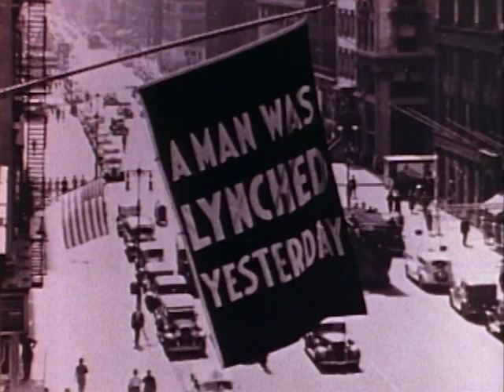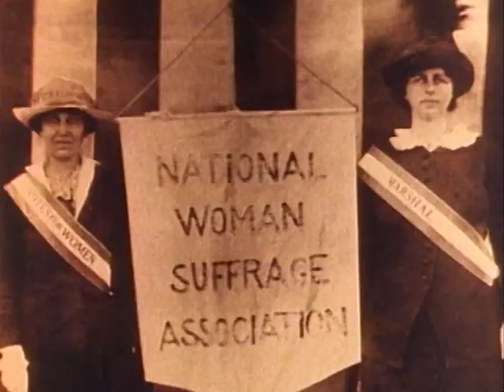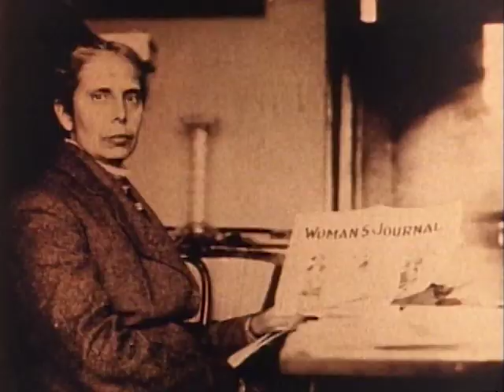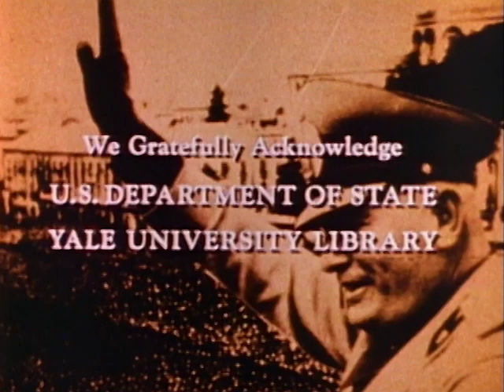Road to Pearl Harbor (PART 2) - Free History Documentary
The President and the Senate fight for control of American foreign policy: the Senate wins. Wilson is opposed by a powerful coalition of conservatives like Sen. Henry Cabot Lodge. He then embarks on a grueling 8,000 mile train trip to promote the League of Nations and suffers a stroke. Wilson refuses to compromise on the League of Nations and ironically is responsible for its defeat.

Episode 2 - Return To Isolationism

After Japan's invasion of the Dutch Indies, Roosevelt cut off the American oil supply and imposed a total embargo. On November 5, 1941, General Tojo sent 2 peace options to the United States with the ultimatum that if neither alternative was accepted Japan would declare war. The United States rejected both proposals. One morning later, on December 7, 1941, Japan bombed Pearl Harbor.